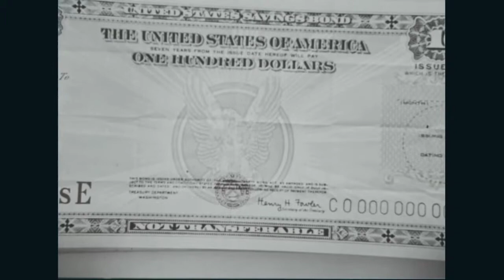Bob Feller, 'I Still Have a Good Pitch', For US Savings Bonds | Archival Films